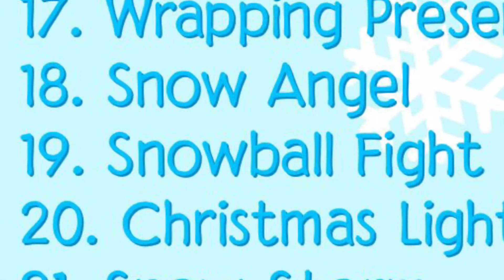Snowcember Day 20: Christmas Lights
I would really enjoy it if you joined this prompt list and add your own art! If you do, please use Snowcember so I can see it! Thanks!

Fun Fact: Later tonight, me and my family are going to drive through a Christmas lights trail!

Drawn using Procreate. Edited using IMovie